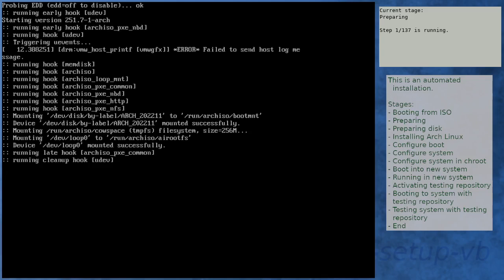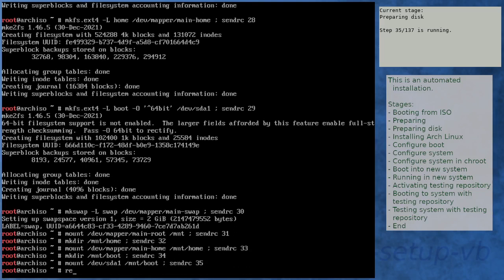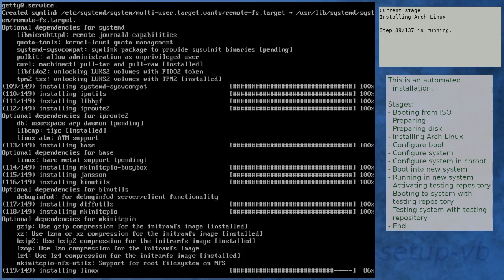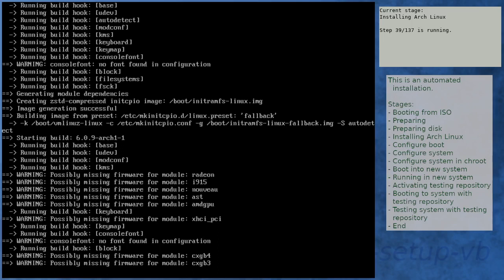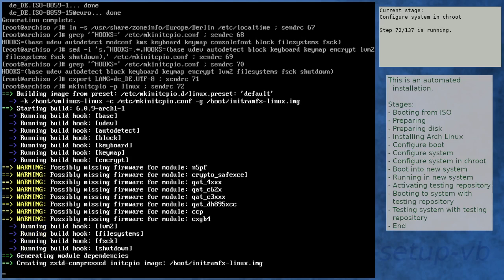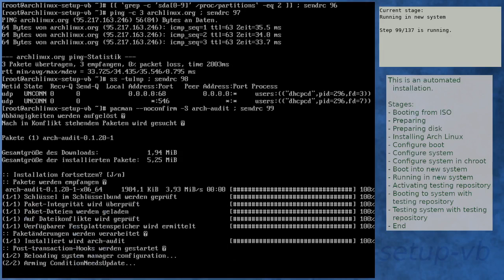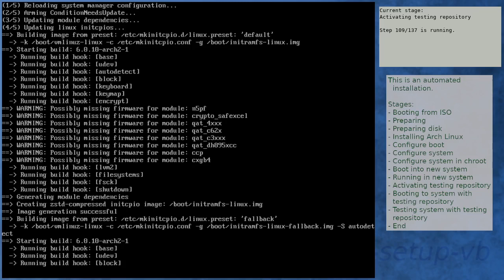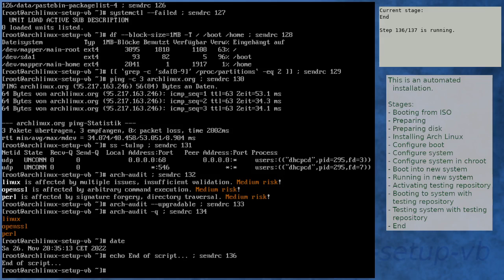Arch Linux installation recording to kernel 6.0.10-arch2-1 (testing)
Summary:
[00:00] Booting from ISO
[01:51] Preparing
[02:53] Preparing disk
[04:56] Installing Arch Linux
[12:25] Configure boot
[12:46] Configure system
[13:37] Configure system in chroot
[18:05] Boot into new system
[19:26] Running in new system
[20:57] Activating testing repository
[24:58] Booting to system with testing repository
[26:11] Testing system with testing repository
[27:33] End

Kernel details:
6.0.6-arch1-1 (ISO)
6.0.9-arch1-1 (after installation)
6.0.10-arch2-1 (after enabling [testing])